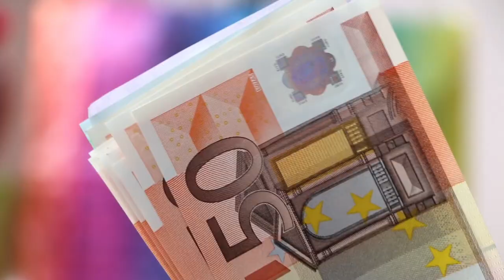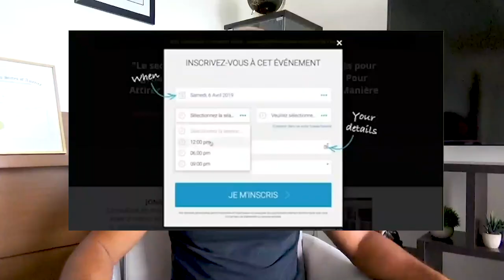Comment devenir libre géographiquement ?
Pourquoi devenir libre géographiquement ?

Je suis aujourd'hui libre d'aller où je veux et quand je veux. Ceci est possible grâce à mes business en ligne. Je ne suis plus obligé de travailler et économiser pour pouvoir m'offrir un voyage par année. Je partage dans cette vidéo comment devenir libre géographiquement.

0:00 - Introduction
0:40 - Pourquoi devenir libre géographiquement ?
5:06 - Vivre où on veut
7:30 - C'est possible grâce au business en ligne

▬▬▬▬▬▬▬▬▬FORMATION OFFERTE▬▬▬▬▬▬▬▬▬▬▬

▬▬▬▬▬▬▬▬▬ MES COACHING ▬▬▬▬▬▬▬▬▬▬▬▬

▬▬▬▬▬▬▬▬ MES OUTILS ▬▬▬▬▬▬▬▬▬▬▬▬▬▬▬▬

▬▬▬▬▬▬▬▬▬▬▬▬ Témoignage client ▬▬▬▬▬▬

▬▬▬▬▬▬▬▬▬▬▬▬ LIENS ▬▬▬▬▬▬▬▬▬▬▬▬